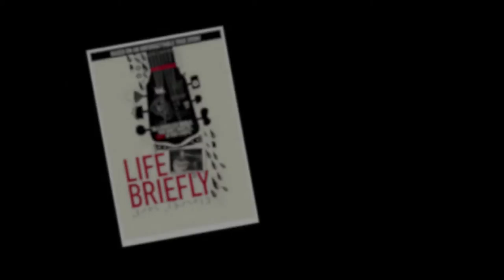**** Life Briefly with Dan Ireland 10 31 15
Life Briefly director Dan Ireland talks about his final movie a few months before his untimely death on April 14, 2016.